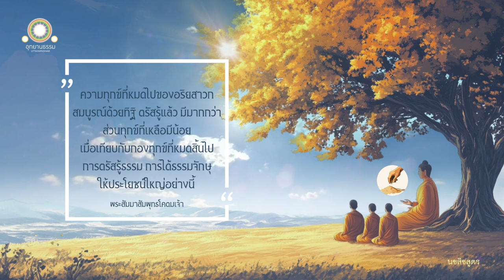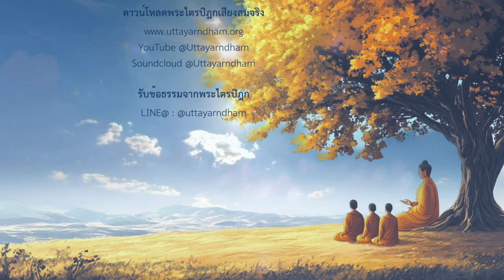อุปมาทุกข์ที่สิ้นไปของอริยสาวก | นขสิขสูตร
อุปมาทุกข์ที่สิ้นไป
ของอริยสาวก
นขสิขสูตร

สมัยหนึ่ง พระผู้มีพระภาคประทับอยู่ ณ พระเชตวัน อารามของท่านอนาถบิณฑิกเศรษฐี เขตพระนครสาวัตถี ครั้งนั้นแล พระผู้มีพระภาคทรงเอาปลายพระนขาช้อนฝุ่นขึ้เล็กน้อย แล้วตรัสกะภิกษุทั้งหลายว่า

ดูกรภิกษุทั้งหลายเธอทั้งหลายจะสำคัญความข้อนั้นเป็นไฉน ฝุ่นประมาณน้อยนี้ที่เราเอาปลายเล็บช้อนขึ้น กับแผ่นดินใหญ่นี้ อย่างไหนจะมากกว่ากันหนอ

ภิกษุทั้งหลายกราบทูลว่า

ข้าแต่พระองค์ผู้เจริญ แผ่นดินใหญ่นี้แหละมากกว่า ฝุ่นประมาณเล็กน้อยที่พระผู้มีพระภาคทรงเอาปลายพระนขาช้อนขึ้นนี้มีประมาณน้อย เมื่อเทียบกับแผ่นดินใหญ่แล้ว

ฝุ่นที่พระผู้มีพระภาคทรงเอาปลายพระนขาช้อนขึ้นมีประมาณน้อยย่อมไม่ถึงเสี้ยวที่ ๑๐๐ ไม่ถึงเสี้ยวที่ ๑,๐๐๐ ไม่ถึงเสี้ยวที่ ๑๐๐,๐๐๐

ดูกรภิกษุทั้งหลาย ฉันนั้นเหมือนกัน ความทุกข์ที่หมดไป สิ้นไปนี้แหละของบุคคลผู้เป็นพระอริยสาวก สมบูรณ์ด้วยทิฏฐิ ตรัสรู้แล้ว มีมากกว่า ส่วนที่เหลือมีประมาณน้อย

ความที่ทุกข์เป็นสภาพยิ่งใน ๗ อัตภาพ เมื่อเทียบเข้ากับกองทุกข์ที่หมดสิ้นไปอันมีในก่อน ไม่เข้าถึงเสี้ยวที่ ๑๐๐ เสี้ยวที่ ๑,๐๐๐ เสี้ยวที่ ๑๐๐,๐๐๐

ดูกรภิกษุทั้งหลาย การตรัสรู้ธรรมให้สำเร็จประโยชน์ใหญ่อย่างนี้ การได้ธรรมจักษุให้สำเร็จประโยชน์ใหญ่อย่างนี้